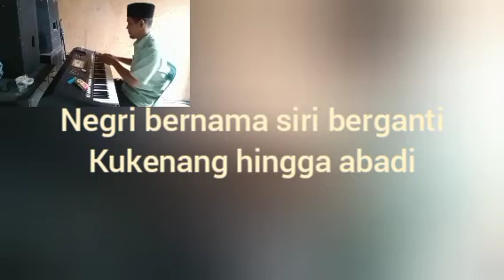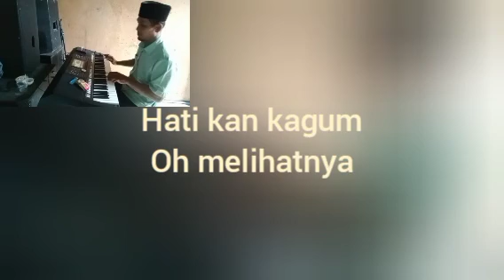karaoke melayu || kukenang hingga abadi || nada wanita